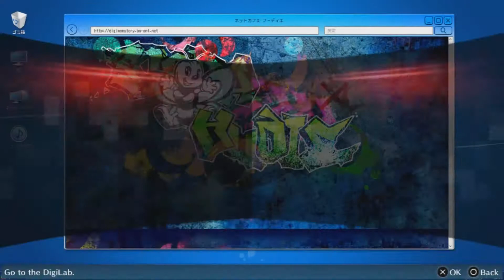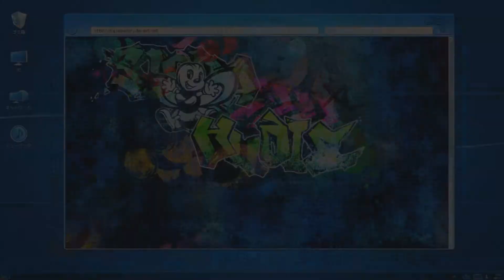Digimon Story: Cyber Sleuth – Hacker's Memory [Part 43] - Erika's Revenge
Erika is angry so we raid a woman's underwear drawer for company secrets.
No i'm not joking.